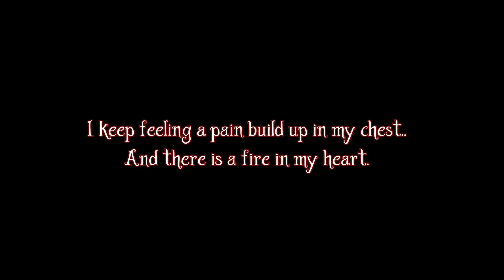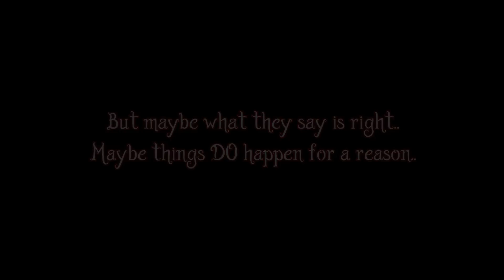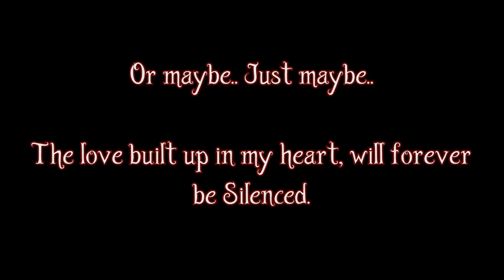LPS: Silenced Episode 10 (SNEAK PEEK)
COMING SOON!
I hope you all are excited! :D

©☆goGREENgirl☆